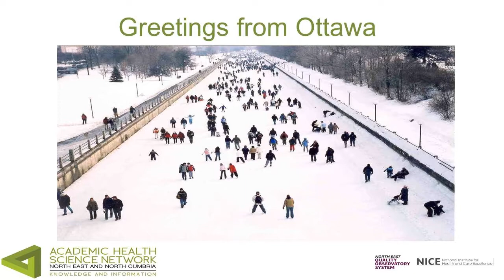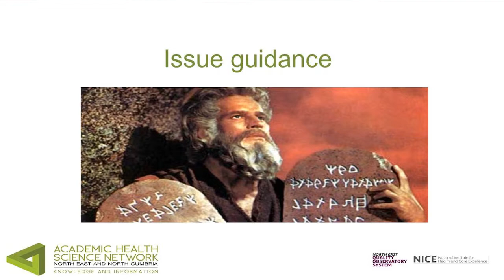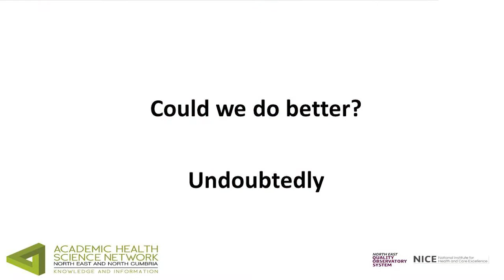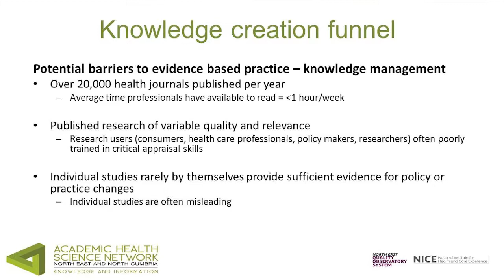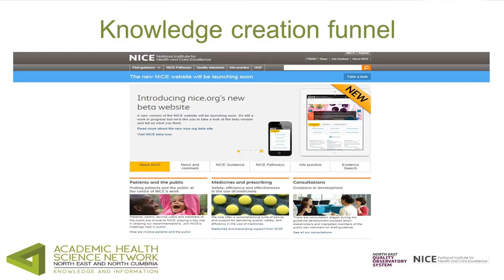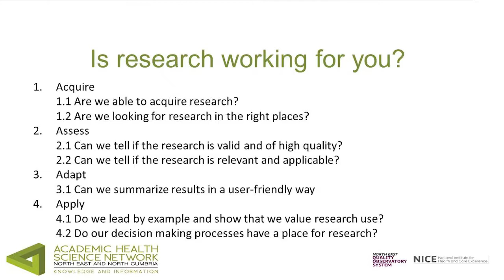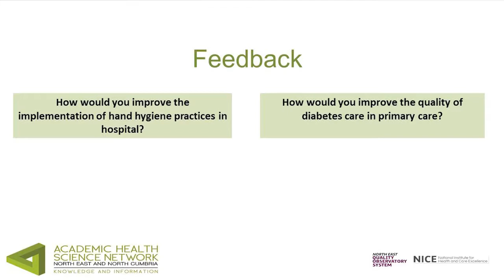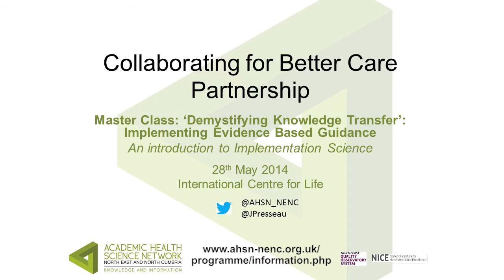CfBC Partnership Master Class 'Demystifying Implementation Science' (Part 1)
Professor Jeremy Grimshaw introduces Evidence based Implementation to develop systematic improvements in implementing guidance.
This is followed by an interactive workshop which focuses on two case studies: 1. Hand hygiene in hospital staff and 2. Diabetes care in primary care.